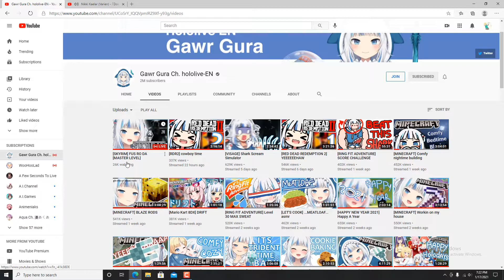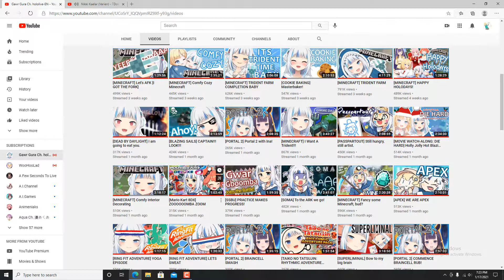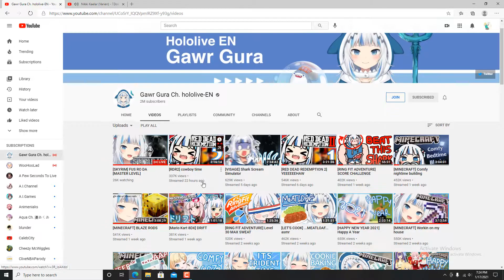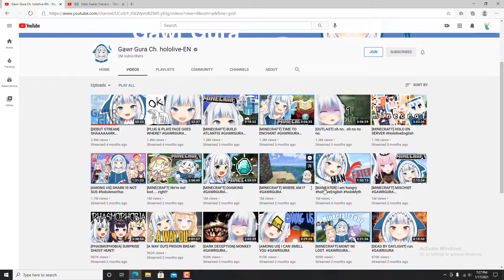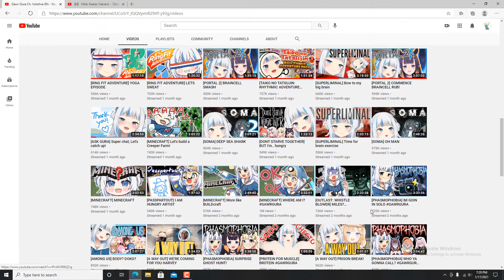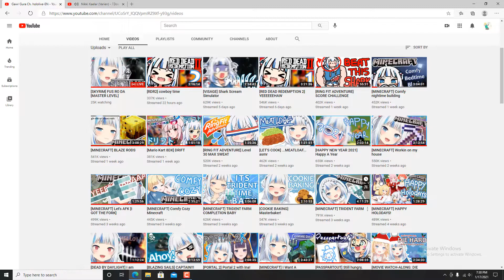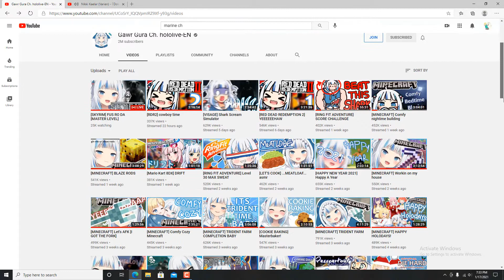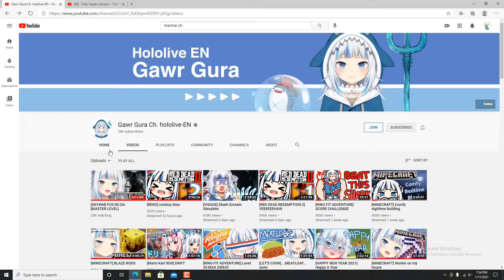Gura Hit 2 Million Subscribers!!!! Lets Talk About It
I literrally had another video uploading and i canceled it so i could make and upload this. Also have to go to work real soon so hopefully i get it uploaded in time.